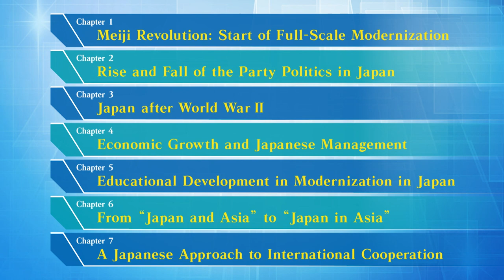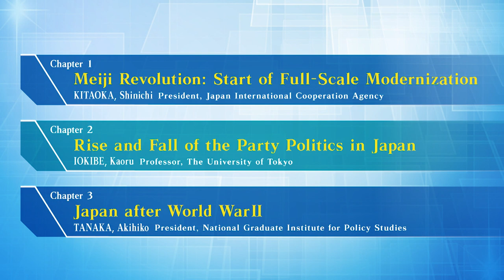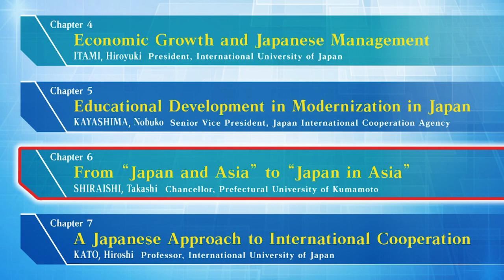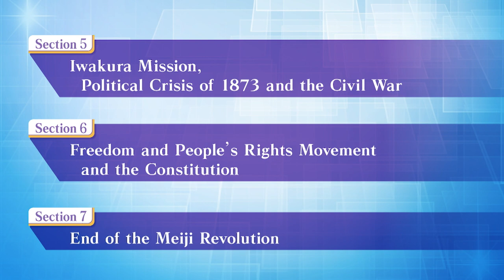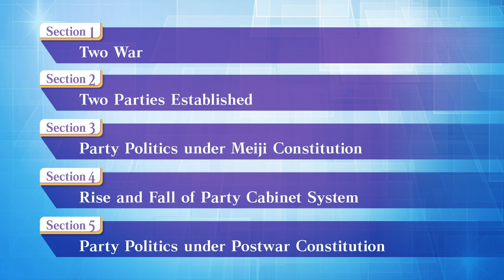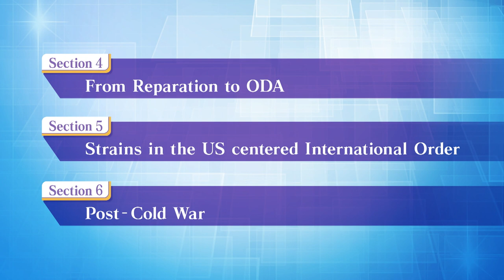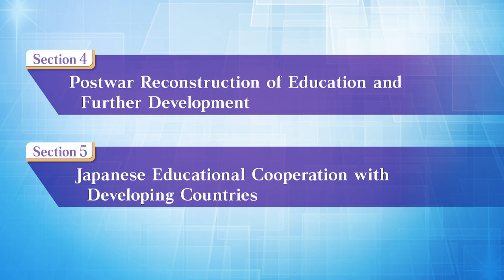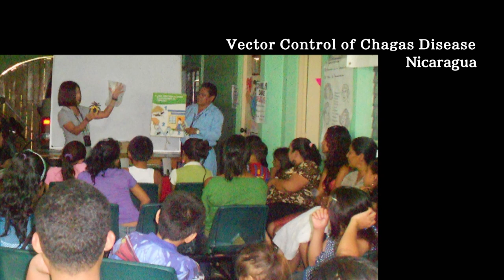Prologue to "Seven Chapters on Japanese Modernization"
As part of the JICA Development Studies Program (JICA-DSP), JICA produced a lecture program titled "Seven Chapters on Japanese Modernization" in 2019 in collaboration with the Open University of Japan. This video starts with the interview with the JICA President, Shinichi Kitaoka, on the objectives and outline of the whole series, which is followed by the introduction on the outline of each chapter. It is a good prologue to the seven chapters to learn about Japan and its 150 years of experience in modernization, including its experience as an ODA provider. In addition to the full chapters already on the air on BS231, the OUJ is going to launch the on-line self-learning program of the same subject in August 2020.